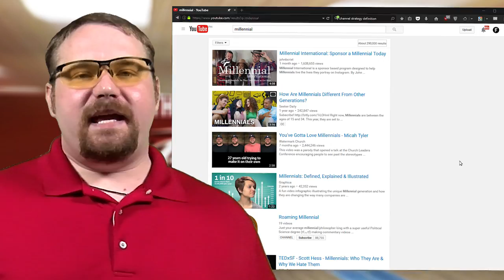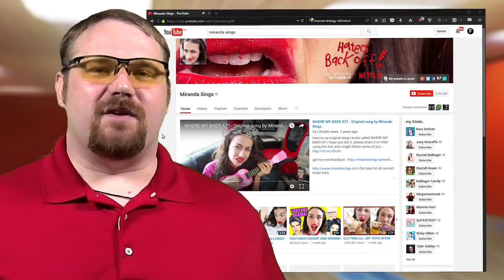★ Release your secret sauce On YouTube!!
We're interested what your secret sause is on youtube. Do you find that there's somethig that you're doing helps leverage your niche on YouTube to grow and become an influencer in your own right? Tell us below!!

▼ Links

▼ Heartbeat

▼ Freedom!

▼ Music

Just choose "Freedom!" when signing in to get all this for free:

1. Position Music and FiXT music, used in Call of Duty, NBA and Far Cry, is now licensed for free to all Freedom! partners for commercial purposes

3. AudioMicro 150,000+ catalog of music and sound effects licensed for free to all Freedom! partners for commercial purposes

Tracks used in this video:
Inspector General Johnson from Off The Rocker